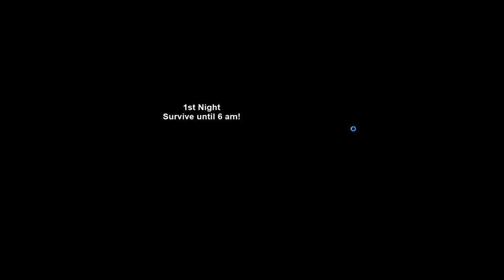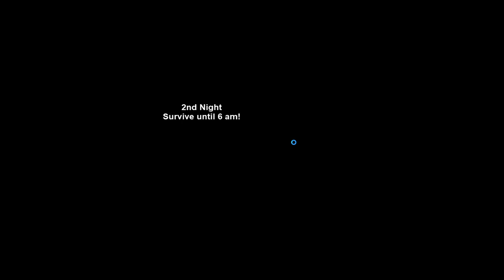fnaf sb in fnaf1 pt1